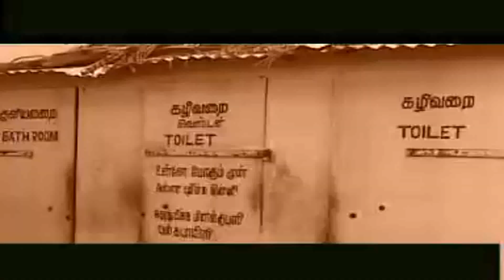இஸ்லாம் ஓர் எளிய மார்க்கம்.! - பாகம்-2 தென்காசி